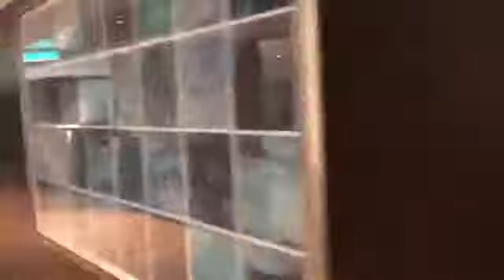NCL Joy Deck 15 - Observation Lounge and Included Beverages Overview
For clients of Cruise By Mandy LLC:

Did you catch my photos and videos from NorwegianJOY during April 2019? Here is a recap of some you can view! This particular ship was originally in Asia, but moved to the US market after a $50 million dollar update in 2019 when she was only two years old. Take a peek at the JOY with more info at the bottom about sister ship NCL BLISS I shared in October 2018